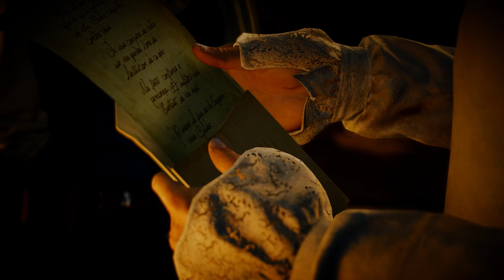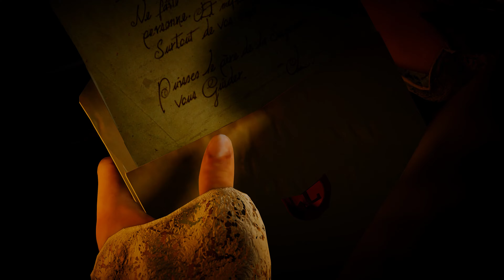AC Unity - 4K PC - 2x01 - In prigione - 2160p + sweetfx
Arno, accusato di omicidio, viene rinchiuso nella Bastiglia, la più grande prigione del regno di Francia. Lì fa la conoscenza di Pierre Bellec, un Assassino con cui organizza la fuga durante la presa della Bastiglia.

PC 4K Ultra + sweetfx
video registrato con Nvidia Shadowplay